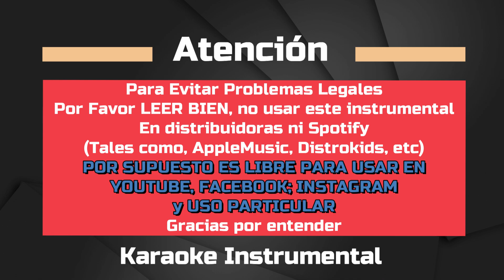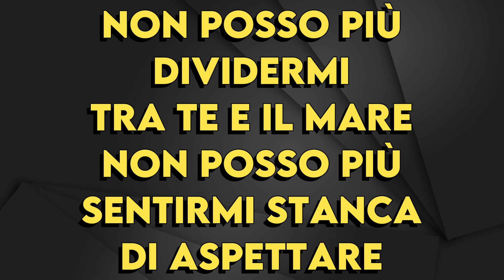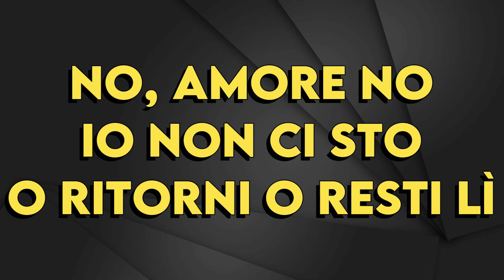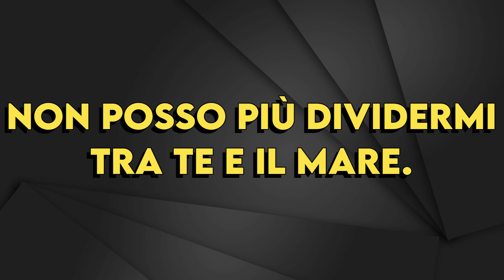Laura Pausini - Tra Te E Il Mare - Karaoke Instrumental - Bajo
Laura Pausini
Tra Te E Il Mare - Karaoke Instrumental
Tono Bajo (leer 👇🏻👇🏻👇🏻)
Key: Bm